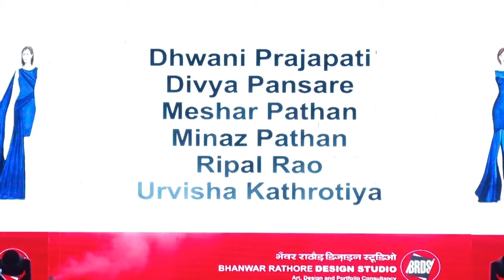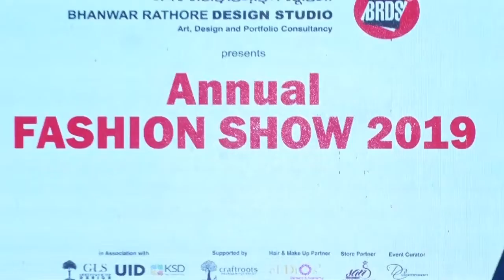BRDS FASHION SHOW 2019 | Annual Fashion Show | Galaxy Grandeur Themed Collectio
Galaxy, which is the most common fascination of all is the main inspiration of this collection. Interstellar fashion isn't anything new. There are lots of ways to show your love for all things space-related without looking like you're wearing a costume, and though outer space might be the final frontier, many designers and brands have already passed over this boundary and have done some fashion forward exploring of their own.

The collection portrays the boldness of women. The midnight sky shines bright with glooming stars. Motifs created from sequins and 3D colored beads give a starry shines to the garment.

Colors: Colors of midnight sky: Blue and purple blue are used.

Speciality: Pretentiously dressed with an unmatched grandeur, empowered persona celebrates the spirit of fashion beyond fear with these garments.

Designed by:
1. Dhwani Prajapati
2. Divya Pansare
3. Meshar Pathan
4. Minaz Pathan
5. Ripal Rao
6. Urvisha Kathrotiya